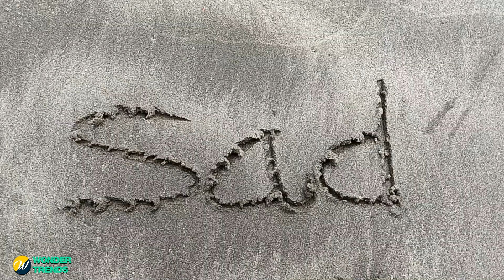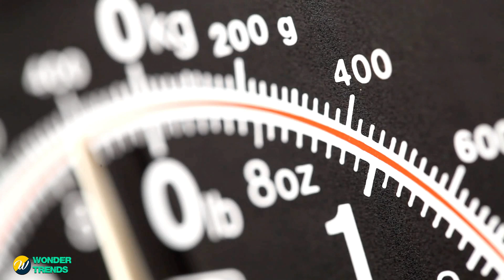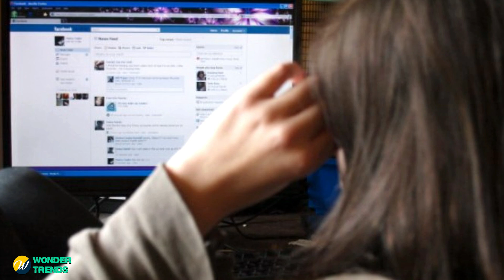He Pulled a Porcelain Doll from the Sea and Got the Surprise of His Life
In this video, we're going to tell the story of a man who pulled a porcelain doll from the sea and got the surprise of his life.

This beautiful story is full of suspense and magic. Watch as the man and his friends uncover the mystery of the porcelain doll and the amazing journey that led to its discovery. This video is sure to leave you eager to find out what happens next!
In this video, we're going to tell the story of a man who pulled a porcelain doll from the sea and got the surprise of his life.This beautiful story is full of suspense and magic. Watch as the man and his friends uncover the mystery of the porcelain doll and the amazing journey that led to its discovery. This video is sure to leave you eager to find out what happens next!In this video, we're going to tell the story of a man who pulled a porcelain doll from the sea and got the surprise of his life.This beautiful story is full of suspense and magic. Watch as the man and his friends uncover the mystery of the porcelain doll and the amazing journey that led to its discovery. This video is sure to leave you eager to find out what happens next!He Pulled a Porcelain Doll from the Sea and Got the Surprise of His Life